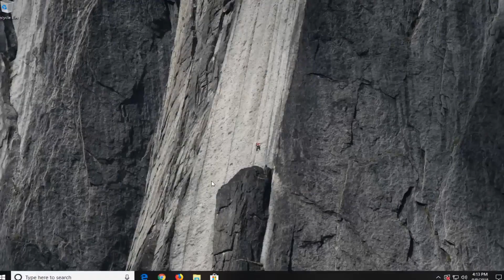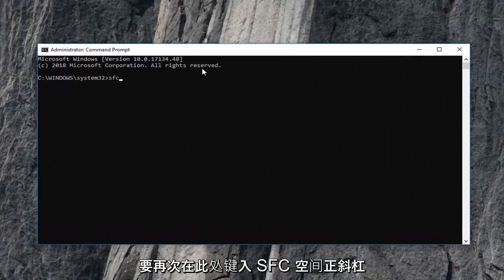Windows 11/10 如何解决不是有效的Win32应用程序错误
如何在 Windows 11/10 [教程] 中修复 Exe 不是有效的 win32 应用程序。

程序文件损坏、硬件和软件不兼容可能是“不是有效的 win32 应用程序”错误的原因。 win32 错误消息通常会显示为“C:\Program Files\myprogram\program.exe 不是有效的 Win32 应用程序”。 您可以使用计算机自带的工具修复 win32 应用程序问题。

修复 win32 应用程序错误只需要几个简短的过程。